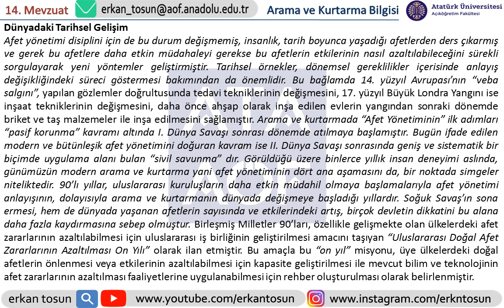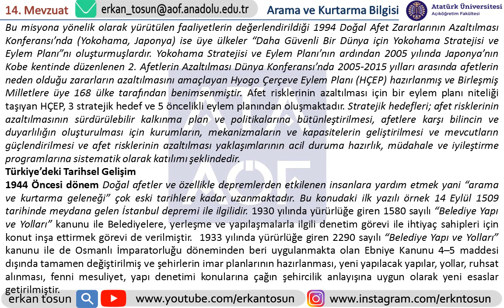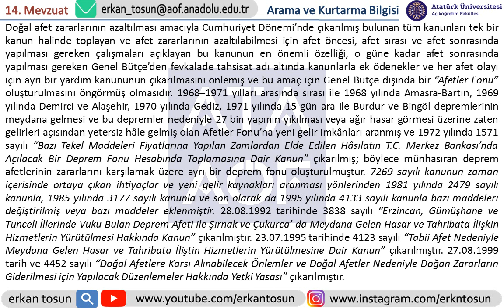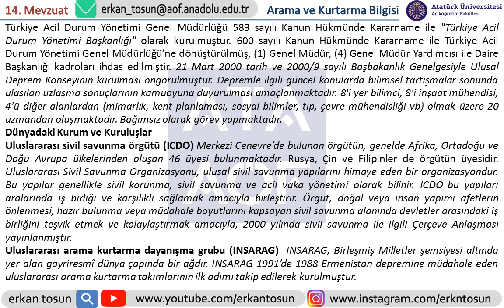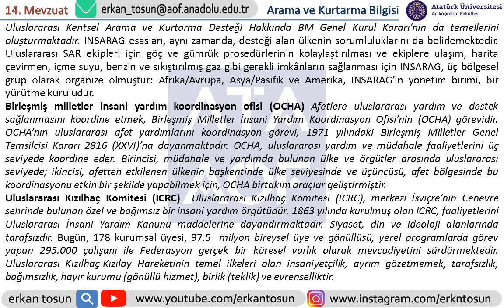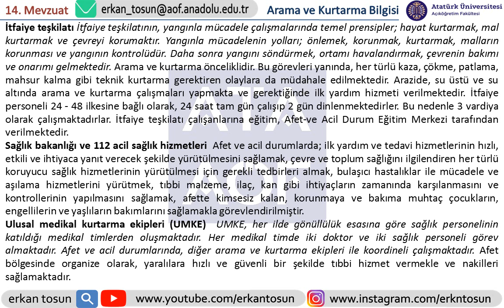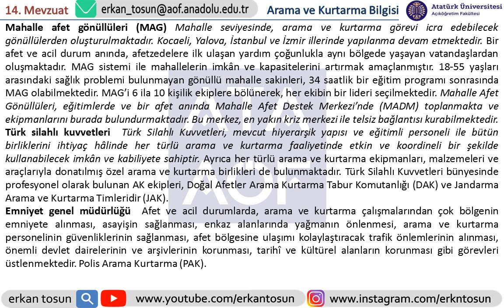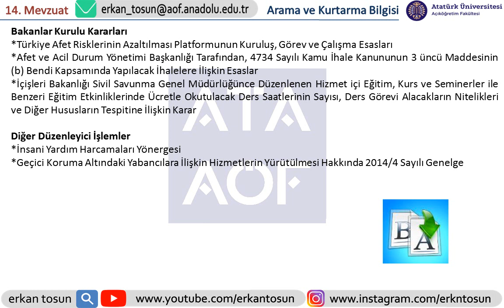Mevzuat - Arama ve Kurtarma Bilgisi Bölüm 14